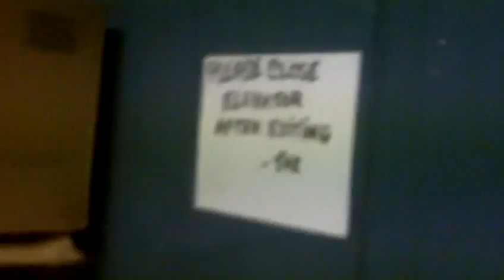Retake- Schindler Hydraulic Freight Elevator At Macys In Robinson Mall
This Is A Better Video